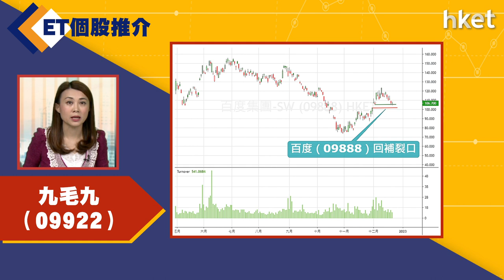【ET個股推介】九毛九（09922）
今日ET個股推介－​​​​​​​​​​九毛九 （09922） 足本版： 立即訂閱《香港經濟日報》電子版 現有用戶： 全新用戶： 港股 股票推介 九毛九 #9922 香港經濟日報 HKET 【立即觀看hket TV 足本影片】 【立即下載《香港經濟日報》App】